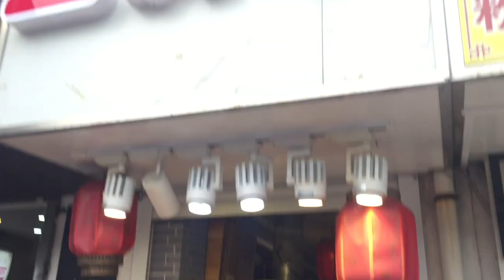WHAT IS REAL CHINESE FOOD?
China is famed for its food but the Chinese food in other countries are usually inauthentic... So what’s real Chinese food then? For the past month and a half I’ve been thinking about it with my mind and stomach and I think I’ve learned enough to give you guys a rough idea now!